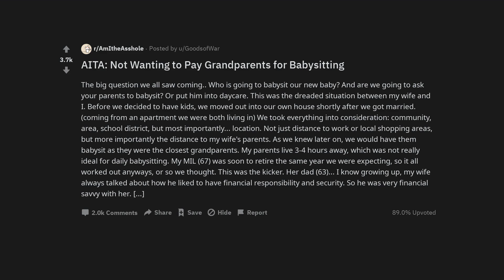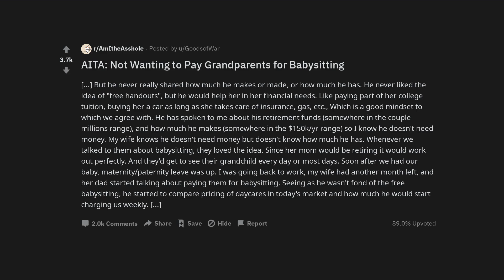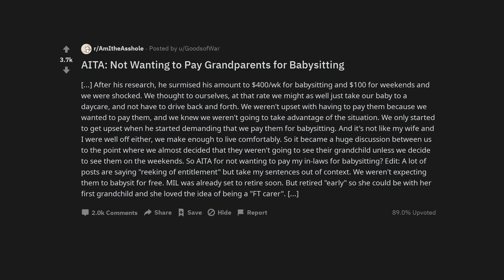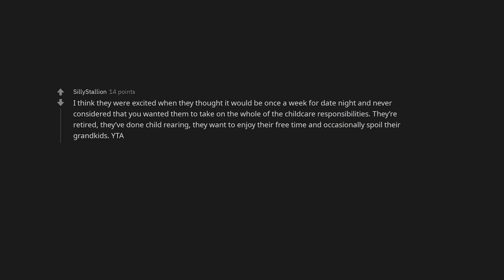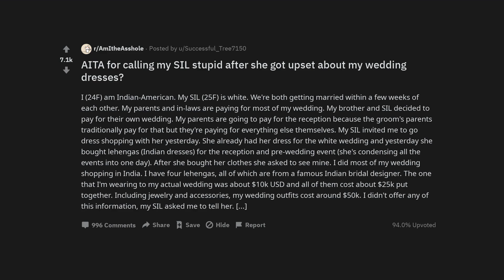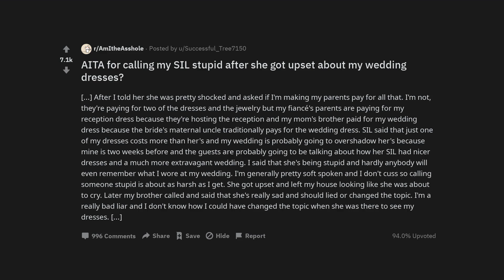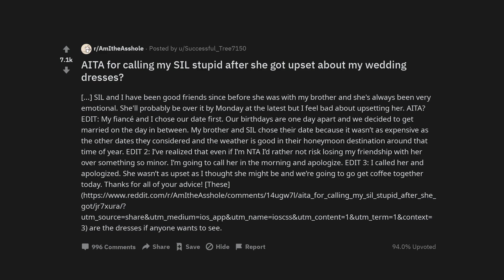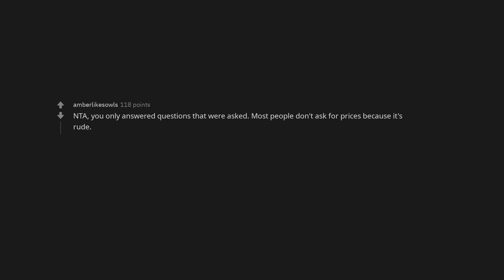AITA: Not Wanting to Pay Grandparents for Babysitting